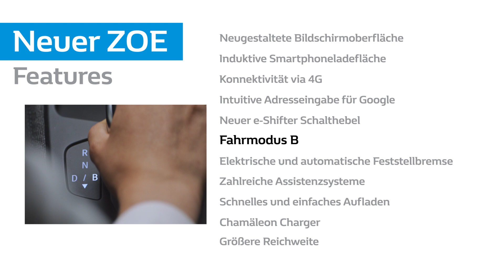Der Renault ZOE im Vergleich zum Vorgänger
Renault ZOE LIFE R110 Z.E. 40 (41 kWh Batterie), Elektro, 80 kW: Stromverbrauch kombiniert: 17,2 kWh/100 km gem. WLTP; CO2-Emissionen: kombiniert 0 g/km; Energieeffizienzklasse A+. Renault ZOE: Stromverbrauch kombiniert: 17,7 - 17,2 kWh/100 km gem. WLTP; CO2-Emissionen: kombiniert 0 g/km; Energieeffizienzklasse A+.
Die angegebenen Werte wurden nach dem vorgeschriebenen Messverfahren VO (EG) 715/2007 und § 2 Nrn. 5, 6, 6a Pkw-EnVKV in der gegenwärtig geltenden Fassung und ohne Zusatzausstattung ermittelt. Die Angaben beziehen sich nicht auf ein einzelnes Fahrzeug und sind nicht Bestandteil des Angebots, sondern dienen allein Vergleichszwecken zwischen den verschiedenen Fahrzeugtypen. Weitere Informationen zum offiziellen Kraftstoffverbrauch, den offiziellen spezifischen CO~2~-Emissionen und den Stromverbrauch neuer Personenkraftwagen können dem "Leitfaden über den Kraftstoffverbrauch, die CO~2~-Emissionen und den Stromverbrauch neuer Personenkraftwagen" entnommen werden, der bei allen Renault Partnern und bei der Deutsche Automobil Treuhand (DAT) unentgeltlich erhältlich ist. Der Leitfaden steht außerdem als Download zur Verfügung.

00:06 Design
00:41 Abmessungen und Stauraum
01:00 Innenraum
01:28 Features

Elektromobilität eine Generation weiter.
Die neue Generation des meistgekauften Elektroautos Deutschlands hebt Elektromobilität auf ein neues Level: Mehr Reichweite, verbesserte Technik, markantes Design und ein komplett überarbeiteter Innenraum. Der Renault ZOE ist alles – außer gewöhnlich.

Erfahren Sie in diesem Video, was den Renault ZOE im Vergleich zu seinem Vorgänger noch besser macht.